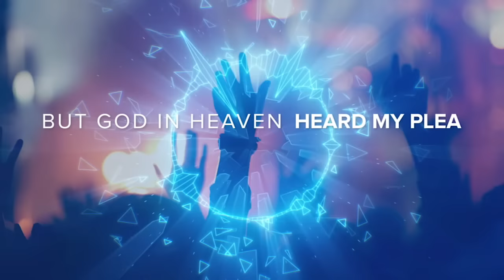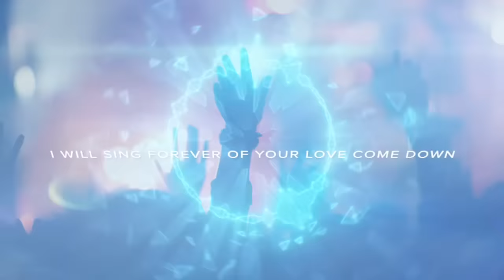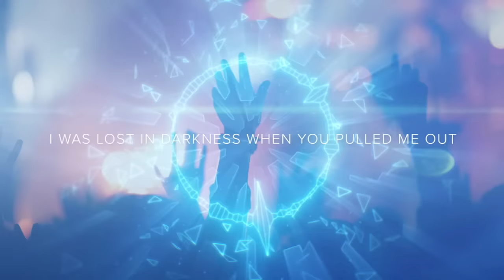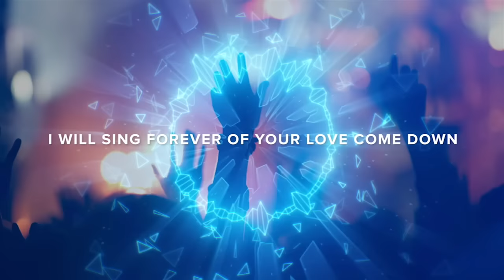North Point Worship - "Love Come Down" (Official Lyric Video)